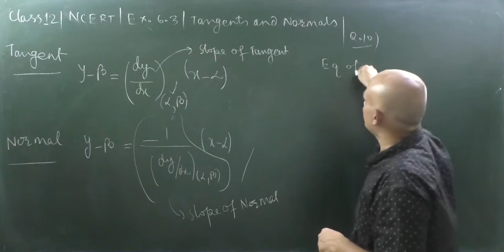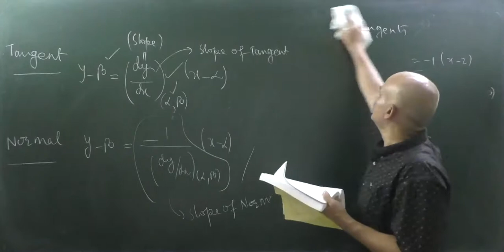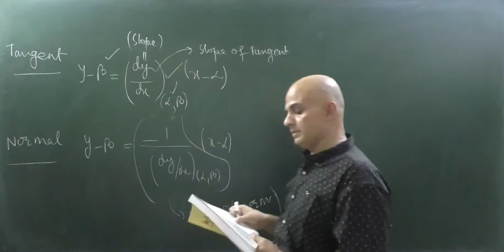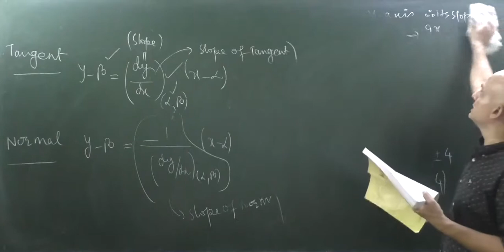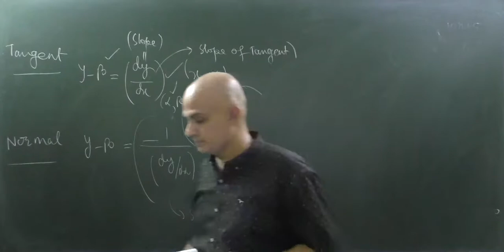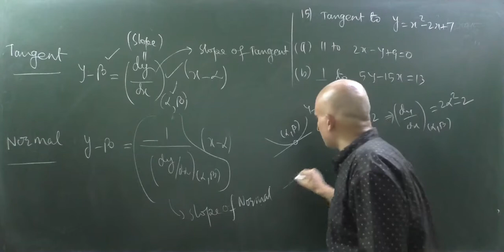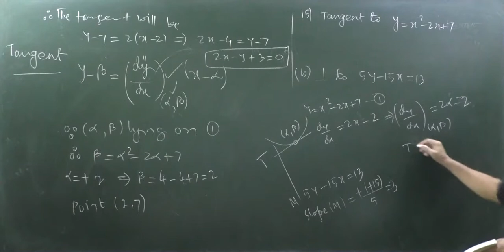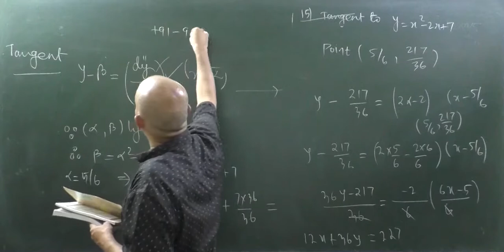CLASS 12|NCERT|EXERCISE 6.3|Q.10 TO Q.15 | TANGENTS AND NORMALS